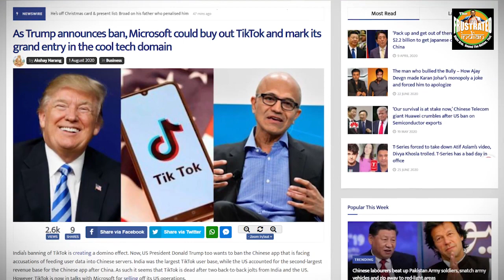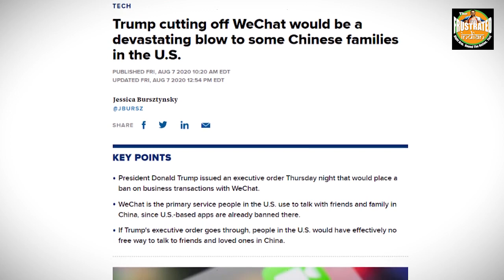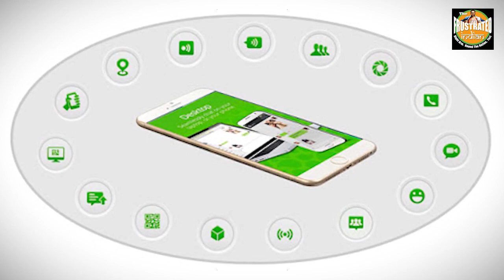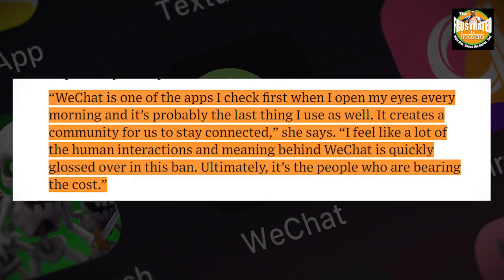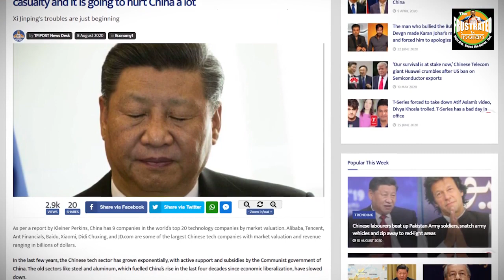How Trump’s banning of one App in US could start a revolution against CCP in China